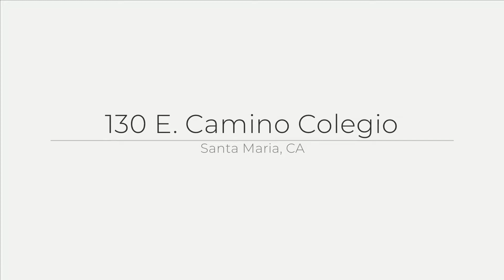130 E. Camino Colegio, Santa Maria, CA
See the Property Web Site! :: Tni LeBlanc, REALTOR(R), J.D. - Mint Properties - 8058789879